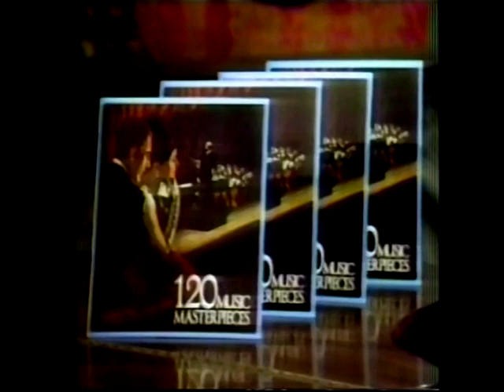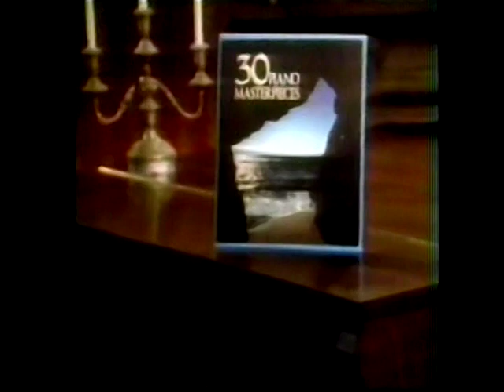Music Masterpieces LP & 8-track and don't forget those Cassette tapes, and you get 150 songs too!!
Actor John Williams hawks the classic Classics in this vintage commercial you may have seen??